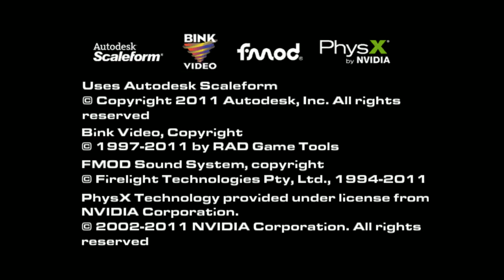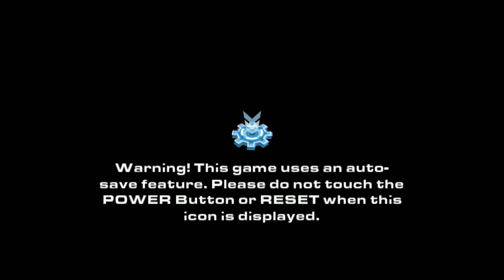Generator Rex: Agent of Providence | Dolphin Emulator 5.0-10967 [1080p HD] | Nintendo Wii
Dolphin 5.0 (dev build 10967) Generator Rex: Agent of Providence Nintendo Wii in 1080p HD.

Showing off gameplay of Generator Rex: Agent of Providence for the Nintendo Wii using the Dolphin Wii / Gamecube emulator for Windows (version 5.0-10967).  With Dolphin you can play the best Wii games, such as Mario Galaxy 1 and 2, The Legend of Zelda: The Twilight Princess, Metroid Prime 3: Corruption, Super Smash Bros. Brawl, Kirby's Return to Dream Land, New Super Mario Bros. Wii, Wii Play, and Mario Kart Wii.